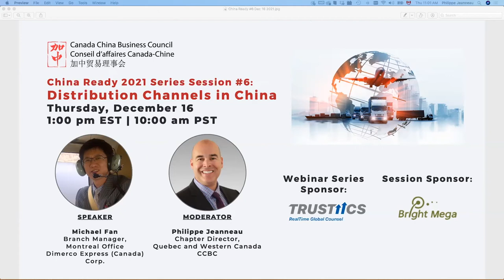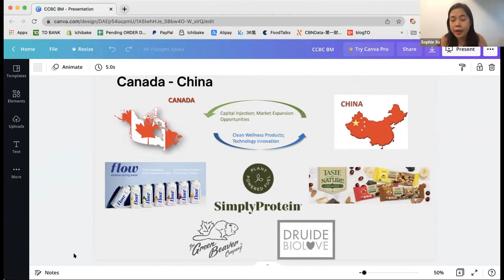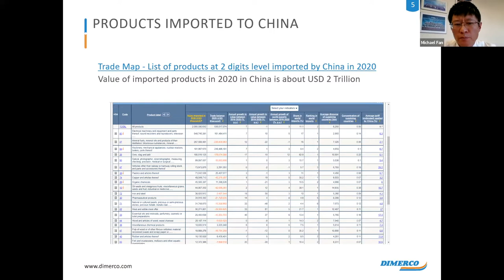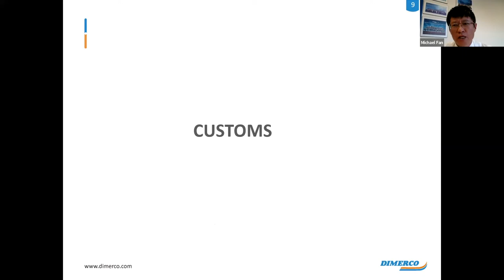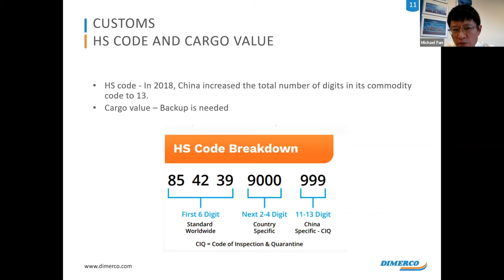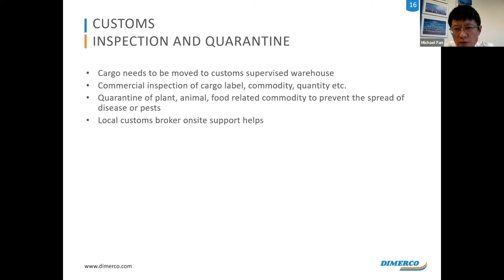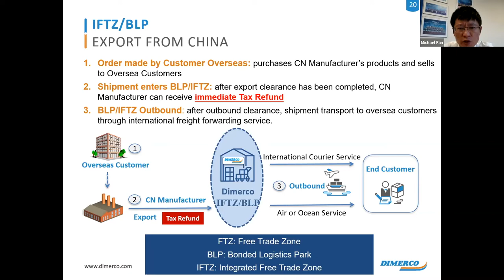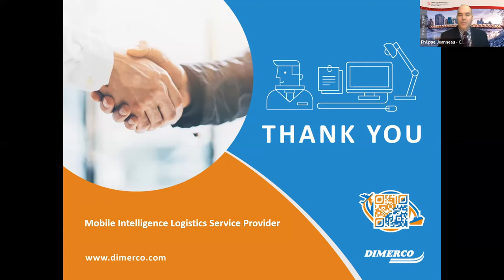CCBC China Ready 2021 Session #6: Distribution Channels In China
In the sixth and final session of CCBC’s 2021 China Ready webinar series on December 16, “Distribution Channels in China,” we explored distribution channels for companies that would like to better understand the different supply chains in China or would like to manage their own distribution across the country. CCBC Chapter Director, Quebec & Western Canada, Philippe Jeanneau moderated the session with guest speaker Michael Fan, Branch Manager, Montreal Office, Dimerco Express (Canada) Corp., and Sophie Xu, Bright Mega Sales Manager, provided opening remarks. CCBC thanks webinar series sponsor Trustiics and session sponsor Bright Mega.